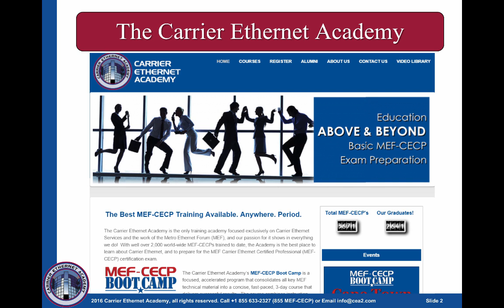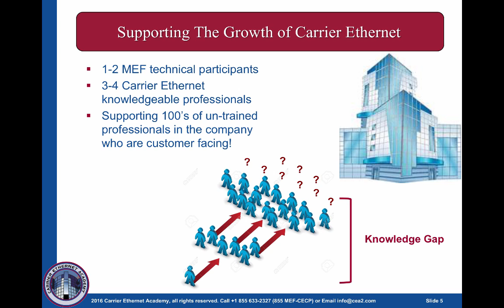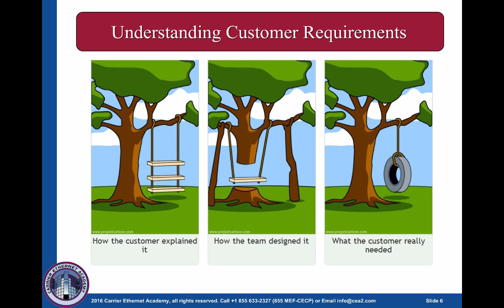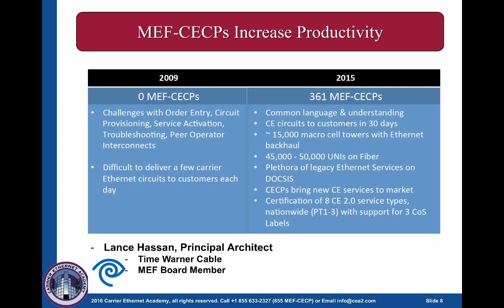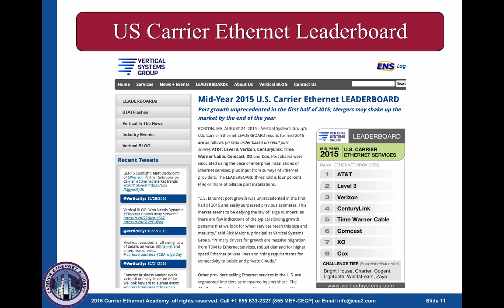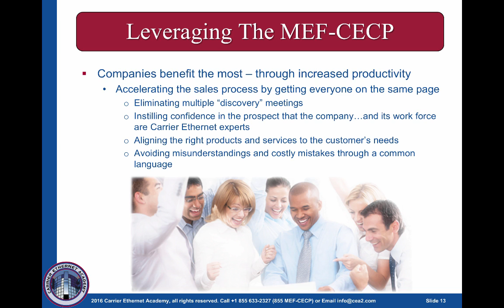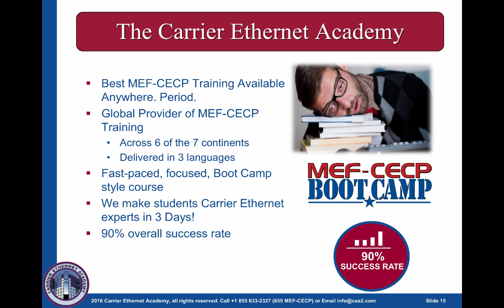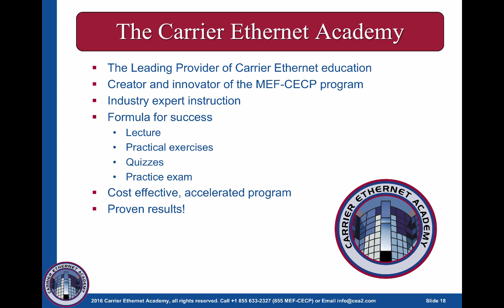Introduction to the MEF-CECP Program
This video is a comprehensive overview of the MEF's Carrier Ethernet Professional Certification program the MEF-CECP.  It details the benefits provided to certified individuals as well as companies who train their professionals to become Carrier Ethernet experts.

Table of Contents:

00:12 - The Carrier Ethernet Academy
00:45 - CEA Vital Statistics
01:36 -
02:17 - Supporting The Growth of Carrier Ethernet
03:00 - Understanding Customer Requirements
03:36 - The Cycle of Inefficiency
04:27 - MEF-CECPs Increase Productivity
05:32 - Top 10 Service Providers / CECPs
05:51 - Create an Award Winning Company!
06:34 - US Carrier Ethernet Leaderboard
06:56 - MEF Professional Certification
07:41 - Leveraging The MEF-CECP
08:09 -  MEF-CECP Benefits The Individual
08:55 - The Carrier Ethernet Academy
09:54 - Proven Formula for Success
11:01 - In the Words of Our Alumni
11:18 - The Carrier Ethernet Academy
11:46 -